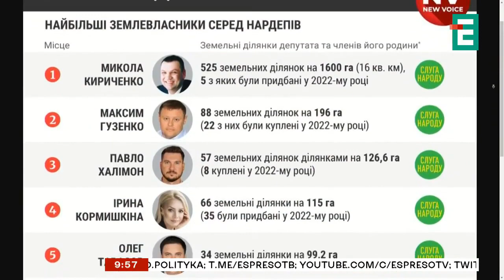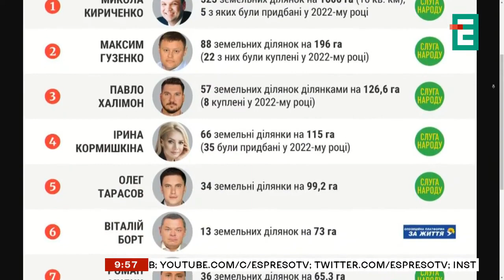Законопроєкт щодо мобілізацію: про правки депутатів і чесність Президента — Оксана Савчук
Кожна правка в законопроєкт про мобілізацію, яка буде ухвалена чи провалена не задовольнить нікого. Є правки, які стосуються конституційних прав кожної людини. Вони не є прийнятними при мобілізації, — Оксана Савчук, народний депутат України, свободівка:
00:15 Коли буде новий закон про мобілізацію
02:00 Правки від Оксани Савчук
05:30 Чесність розмови з Президентом
07:35 Зустріч Зеленського з фракцією "Слуга народу"
12:00 Відповідальність народних депутатів
З етеру телеканалу "Еспресо" від 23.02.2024 року

❗️ Реквізити для допомоги бійцям «Легіону Свободи» 👇👇👇
✓ Посилання на Банку:
💳 Картка Монобанк: 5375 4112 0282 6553
💳 Картки Приватбанк:
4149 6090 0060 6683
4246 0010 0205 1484